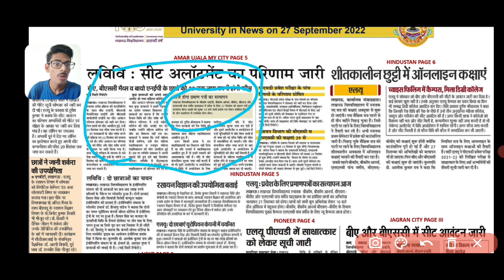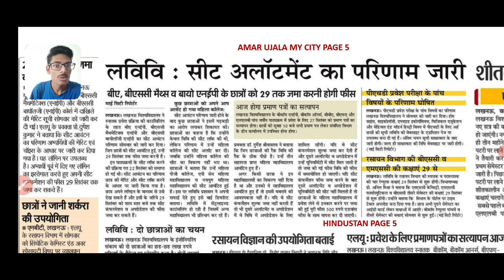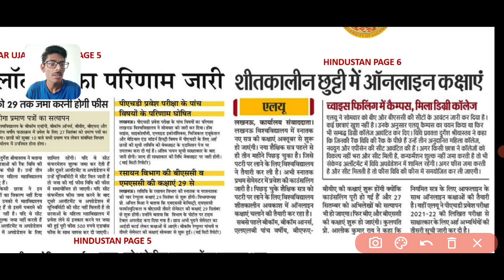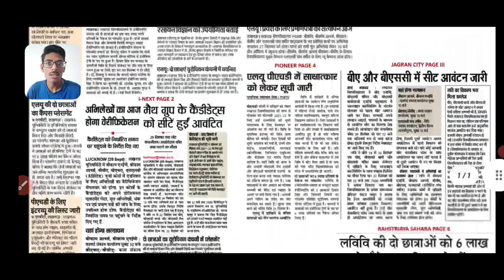UG BA/Bsc Counselling Updates Lucknow University 2022 |Lucknow University admission ✨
Merit list of UG Lucknow University 2022
All pdf is available now on our telegram channel join now 💝
LU Help Desk🌸
Help Desk  is the initiative of Lucknow University Students to help/solve the queries of LU students

My Smartphone
Ring light

Lucknow University Entrance Exam Books of UG admission -
B.sc Math
B.sc Bio

lu result 2022
Lucknow university result 2022Lucknow University campus